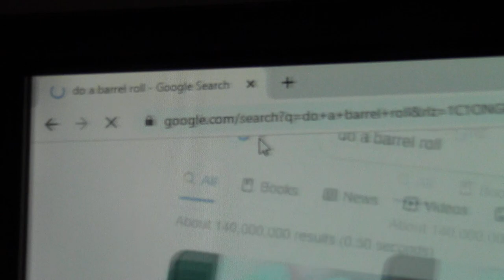Does 'do a barrel roll', still work on Google?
Surprisingly it still works.